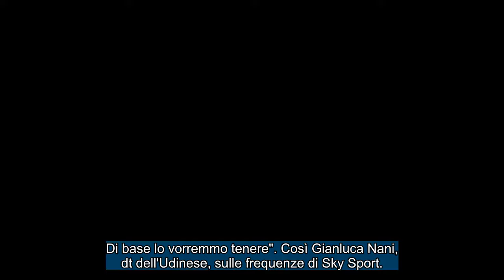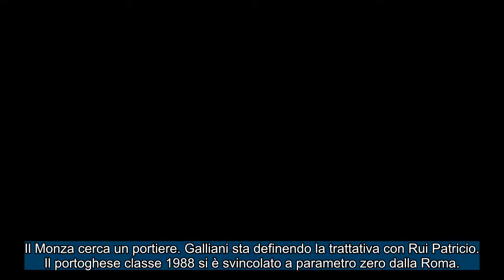CALCIOMERCATO Venerdì, 2 agosto 2024